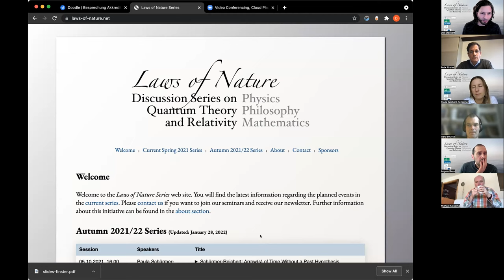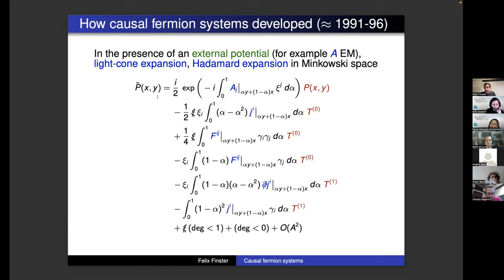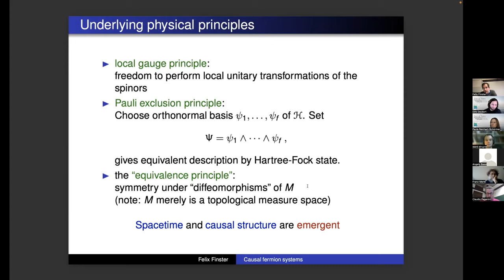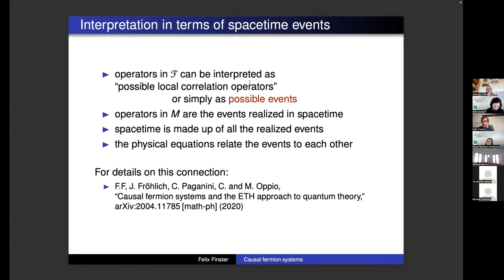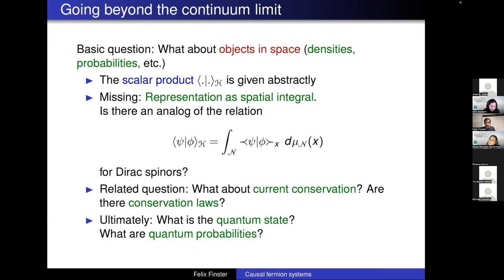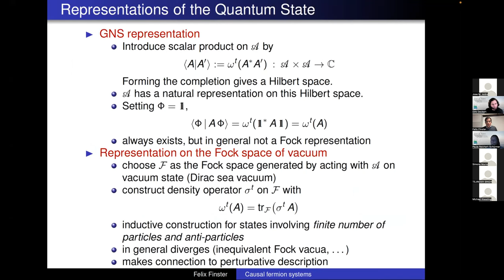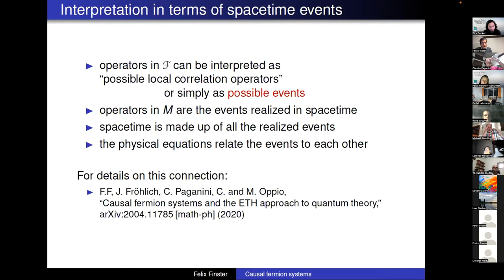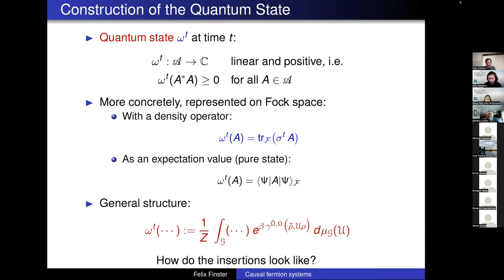Laws of Nature Series -- Causal fermion systems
0:02:20 Felix Finster: An introduction to causal fermion systems and the causal action principle
1:05:15 Felix Finster: The continuum limit of causal fermion systems and quantum states

An introduction to causal fermion systems and the causal action principle

The theory of causal fermion systems is an approach to describe fundamental physics. It gives quantum mechanics, general relativity and quantum field theory as limiting cases and is therefore a candidate for a unified physical theory. Moreover, causal fermion systems provide a general framework for modelling and analyzing non-smooth spacetime structures. The dynamics of a causal fermion system is described by a nonlinear variational principle, the causal action principle.
The aim of my first talk is to give a simple, non-technical introduction. I will proceed chronologically and explain step by step how the underlying concepts and objects evolved from 1990 to today. This will lead us to the abstract definitions. At the end of the talk, the underlying physical principles will be discussed.

The continuum limit of causal fermion systems and quantum states

The goal of my second talk is to outline how to get a connection between the causal action principle and usual physical equations formulated in Minkowski space or curved spacetime. On the level of an interaction via classical bosonic fields, this connection is made precise in the so-called continuum limit. I will explain schematically how the analysis in the continuum limit works. In order to get the connection to quantum field theory, a recent approach is to construct a distinguished state at a fixed time, being a positive functional on the algebra generated by fermionic and bosonic field operators. As an outlook, I will explain the general structure of the resulting quantum dynamics.